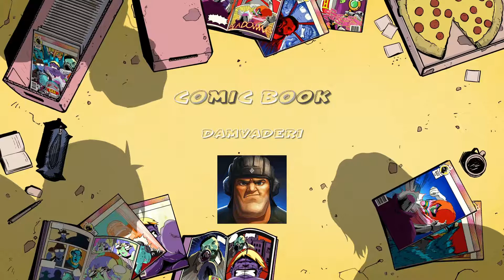FortNite DaMVaDeR excellent moment